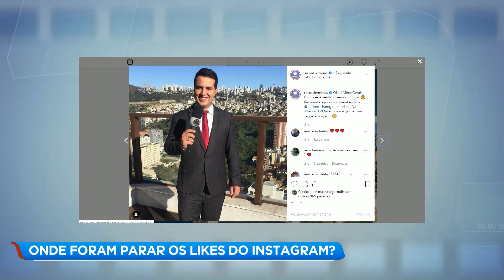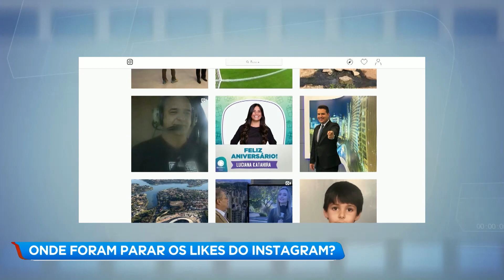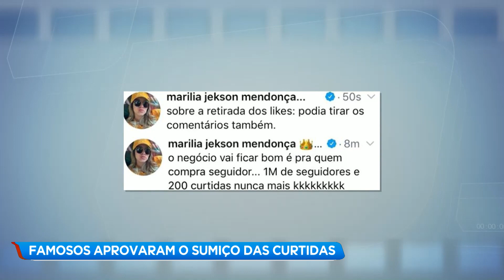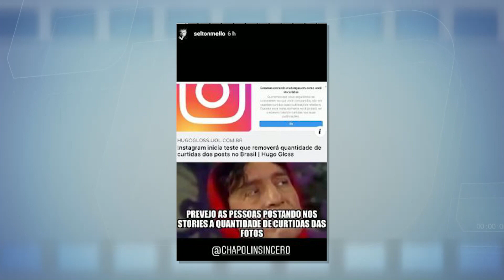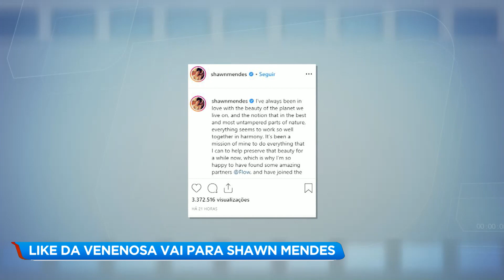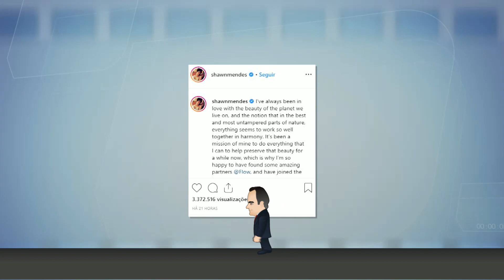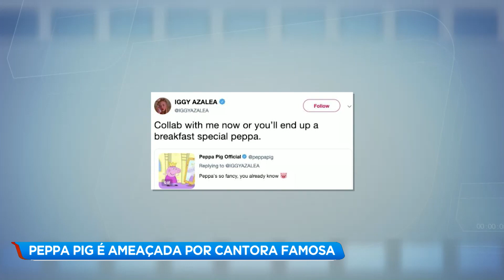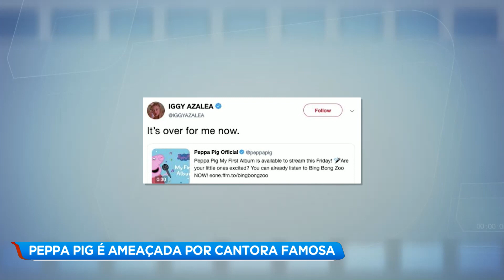Confira os destaques do A Hora da Venenosa desta quinta-feira (18)